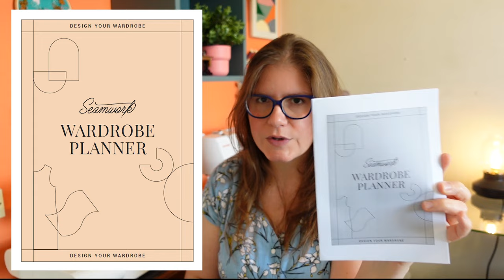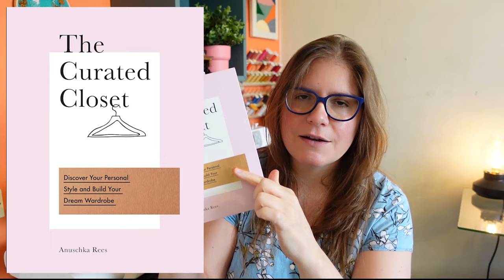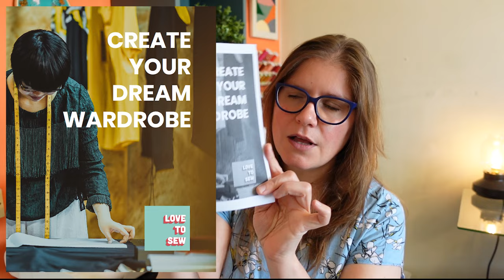Me Made May 2024 - Plans and Personal Pledge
I've been thinking a lot about what to do for Me Made May this year. I always try to make a plan that is particularly meaningful to me. This year, I'm pledging to reduce my scraps by half and to evaluate my dream wardrobe.

In this video, I'm wearing the Farris Jumpsuit by Jennifer Lauren Handmade in visose linen from Sew Me Sunshine.

If you are enjoying my videos and want to support my channel, please consider donating to my Ko-fi account And consider telling a friend, which will help my channel to grow!

If you want to see more of my makes, you can follow me over on instagram .